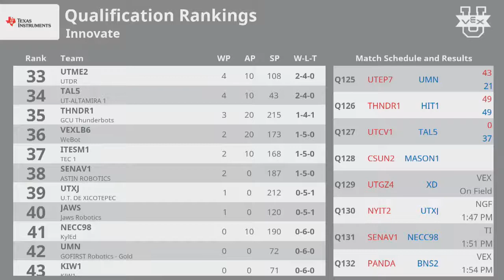2018 VEXU Innovate Q129 - UTGZ4 vs XD - 49 to 120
VEX Worlds 2018 - VRC U - Innovate Division - Qualifiers Match 129

Red - Score 49:
UTGZ4 (UTGZ, Universidad Tecnol├│gica de Gutierrez Zamora, Gutierrez Zamora , Veracruz, Mexico)

Blue - Score 120:
XD (XD Robotics, XD Robotics, Tauranga, New Zealand)
||  Innovate Rank:2 . Wins:10 . Loses:0 . WP:20 . AP:70 . SP:514